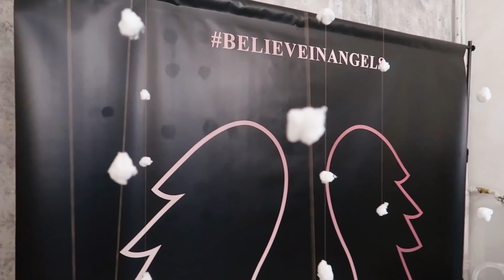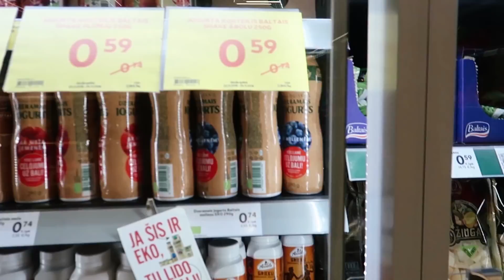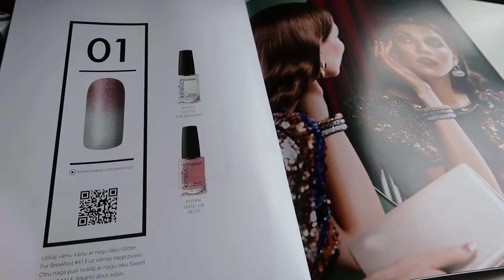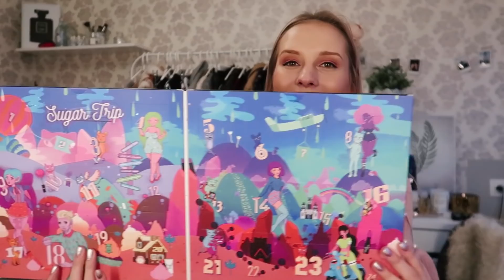VLOGS #42 | NĀC AR MANI UZ NYX UN DOUGLAS ZIEMASSVĒTKU PASĀKUMIEM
Čau visiem!

↓VĒL INFORMĀCIJA↓

Šajā vlogā kopā ar mani varēsiet doties uz divu man ļoti mīļu zīmolu - NYX un Douglas Ziemassvētku pasākumiem! :)